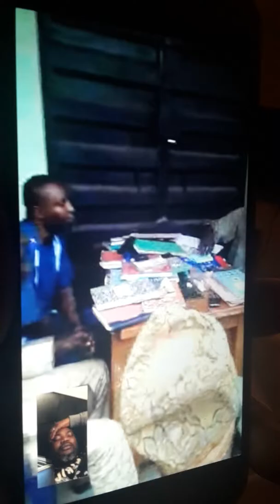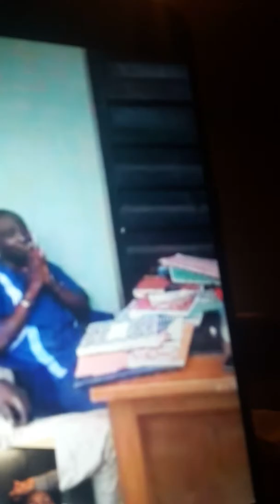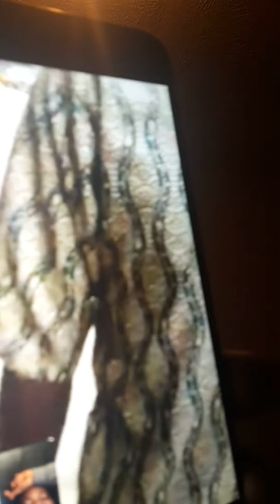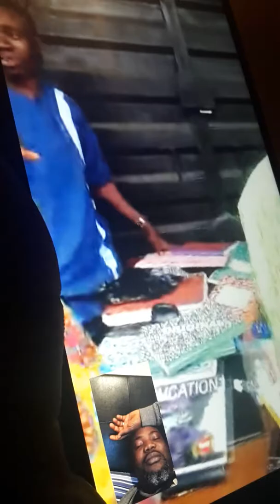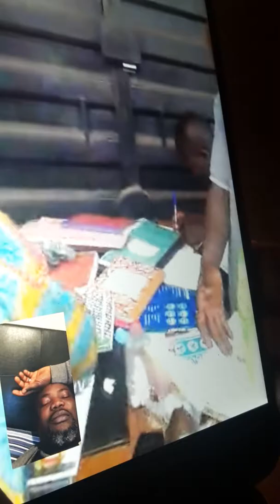Progress and mercy meeting in 12/18/2016